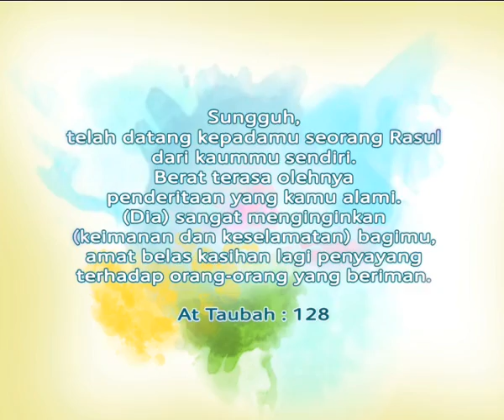Greeting Maulid Nabi Muhammad 1438 H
Dalam rangka memperingati Maulid Nabi Muhammad SAW